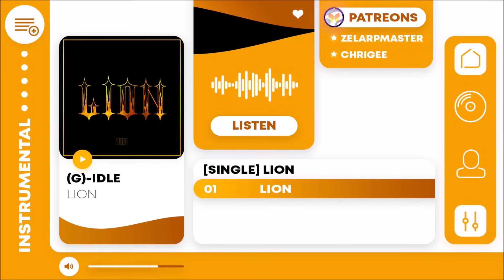(G)I-DLE - LION | Official Instrumental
Thanks so much for my supporters:

⚫  ZeLarpMaster
⚫  Chrigee
⚫  BuketDogu